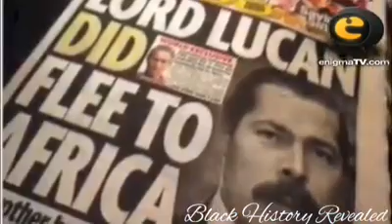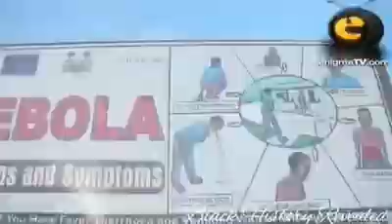The den of Vipers